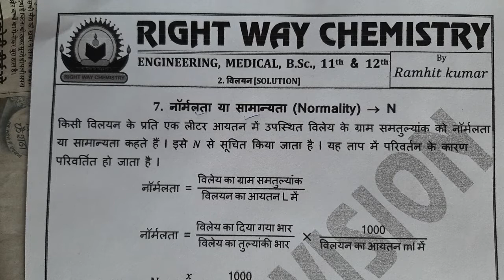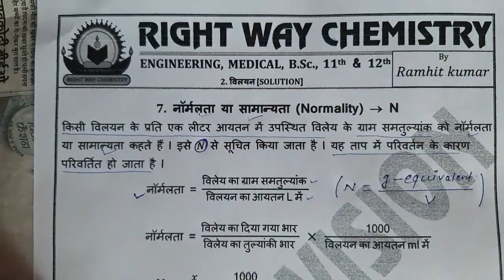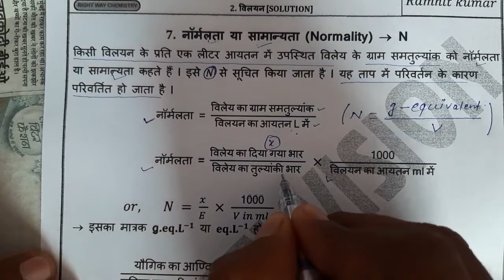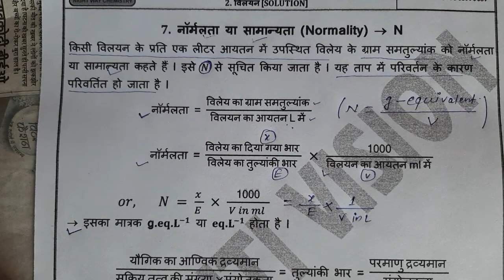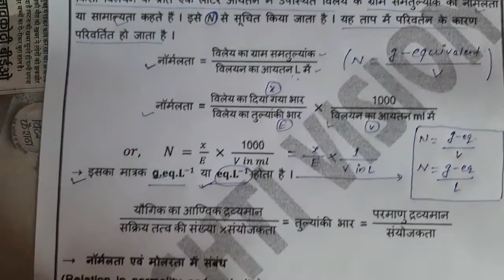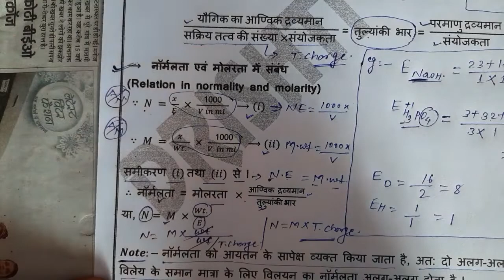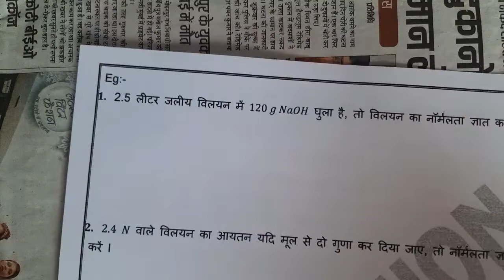Normality (solution - 9)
Q.set - 8
E_(Comp.)= ( Molecular mass )/(T.charge )

E_(H_3 〖PO〗_4 )= ( 3+31+64 )/3= 98/3